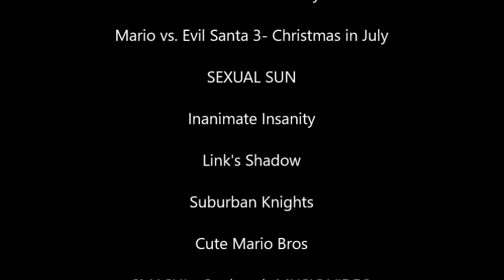Defeats of My Favorite YouTube Villains Part 5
Villains quotes:
"..." - Castle
"Prepare yourself Mario, for this shall be the last Christmas you'll ever celebrate." - Evil Santa
"I wanna sex you up!" - Sexual Sun
"Yes, you were all utterly fooled. Did you honestly think that I was that half witted? I merely pretended to be an idiot. Not to be seen as a threat, and to make the viewers like me more." - Taco
"..." - Dark Link
"What do you think of the twenty-first century?" - Malachite
"It's been a long time, has it Mario?" - Gonzo
"Well, first I'm gonna warp you into a world of hate and war, where you'll assault everyone you have ever known and loved before." - Announcer